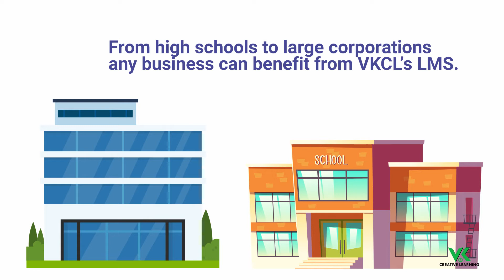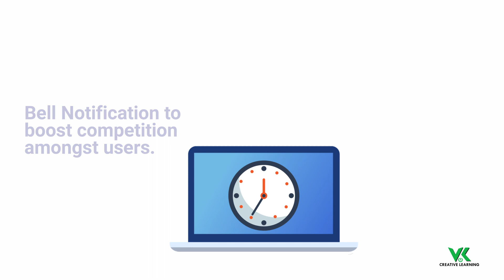VKCL LMS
VK Creative Learning LMS